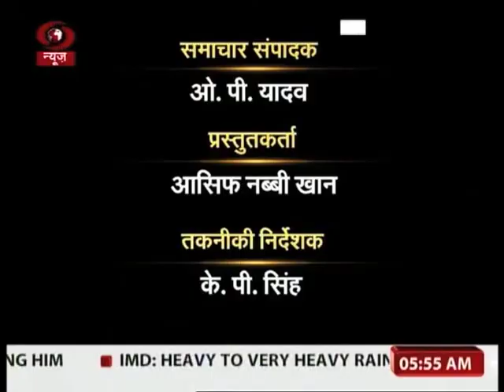Journalist OP Yadav did interview with Sh Gajendra Singh Shekhawat, Minister of Agriculture.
Journalist OP Yadav, Editor ,DD News,New Delhi did exclusive interview with Sh Gajendra Singh Shekhawat,Minister of Agriculture and Farmers Welfere. (MoS),Govt, of India.-issue-PM Modi's New India Vision and Agriculture. (KS-DD News).(2017)